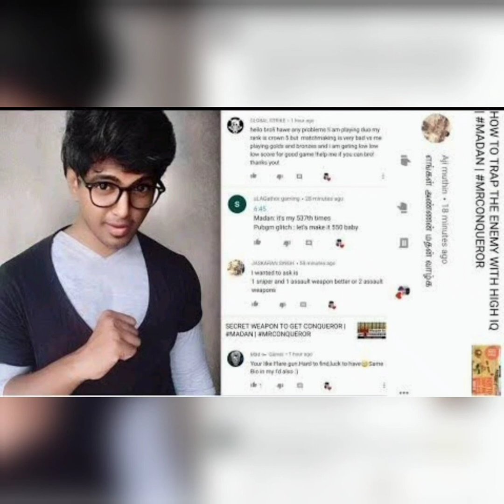பயந்தாங்கோலி மதன் எங்கே❓போலிஸ் விசாரணையில் திருப்பம் 🤗🤗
Where is Toxic Madan??? Sudden Twist in Police Probe 😟😟